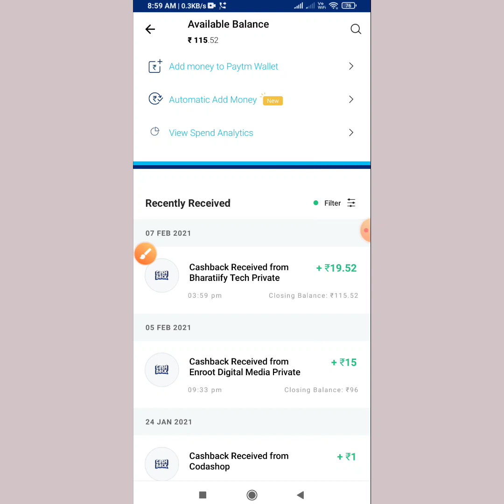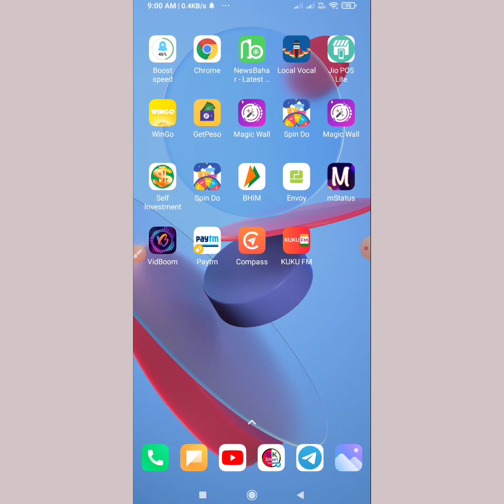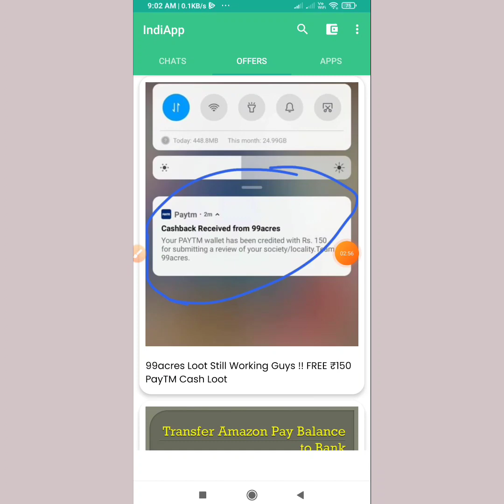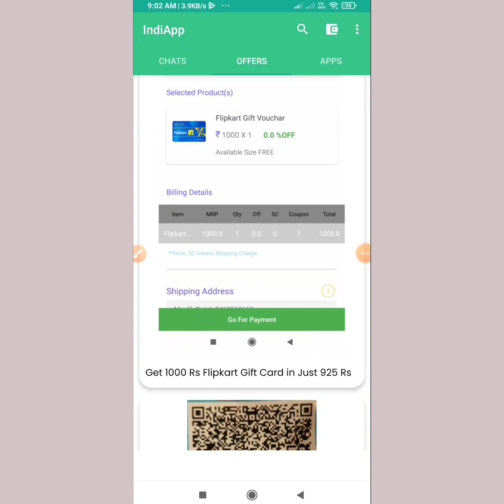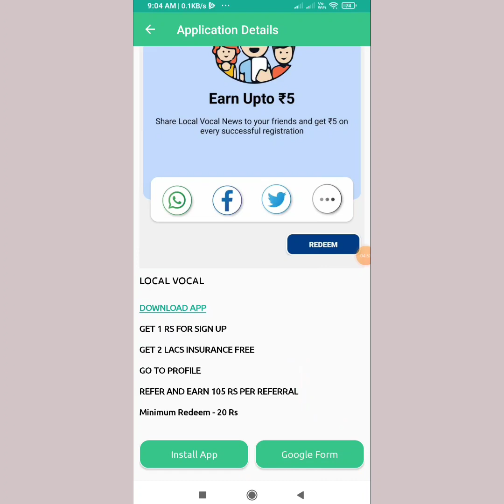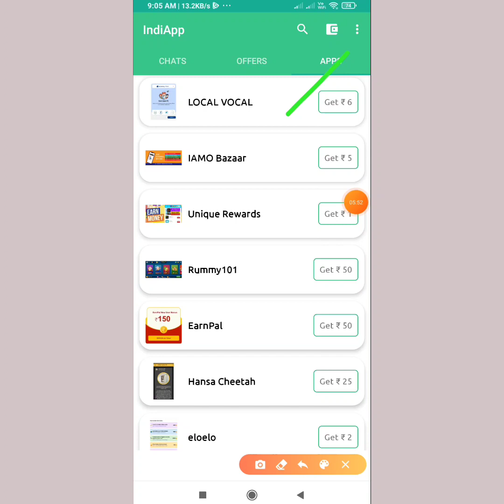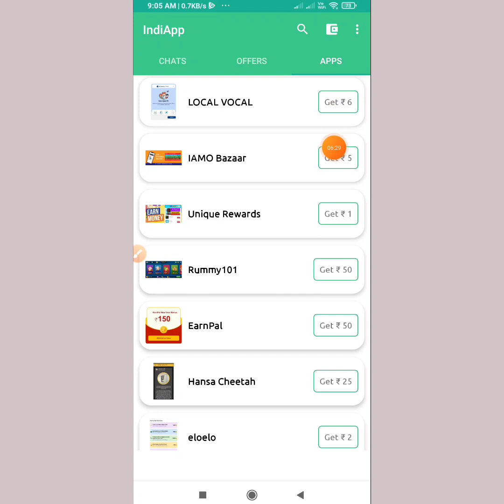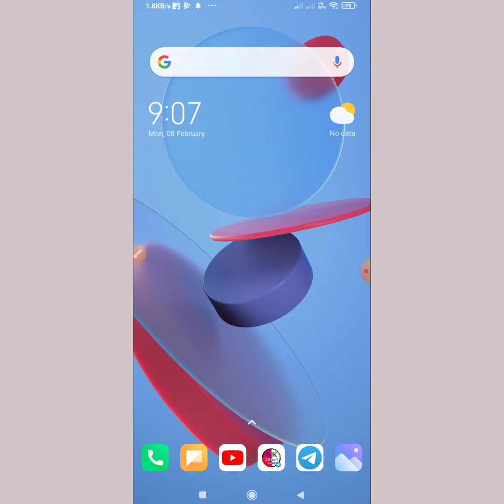Minimum Withdraw ₹9 Earn Instant Add Paytm Cash App | New Earning App Today | Best Earning App 2021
Sign Up Bonus App refer code
Sign Up Bonus unlimited trick
Self Earning App Loot

Topics Cover:-
Best Paytm Cash Earning App best Paytm Cash Earning android app New Earning App 2021 Self Earning App Instant Payment Earning App Paytm Cash Refet And Earn Paytm Cash

1) Minimum Redeem ₹1 App
2) 1 Rs Redeem App 2021
3) Instant Paisa Dene Wala App
4) Paise Kamane wala App
5) Paytm Cash Earning Apps
6) Earning App Paytm Cash
7) New Self Earning App 2021
8) Refer And Earn Paytm Cash
9) New Earning App 2021
10) Make Money Online
11) Earn Money Paytm Cash 2021